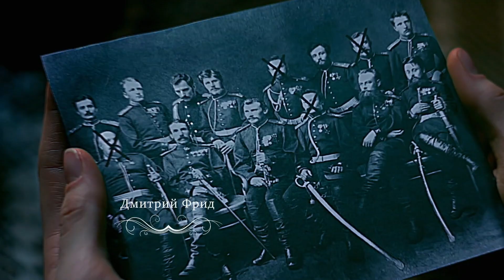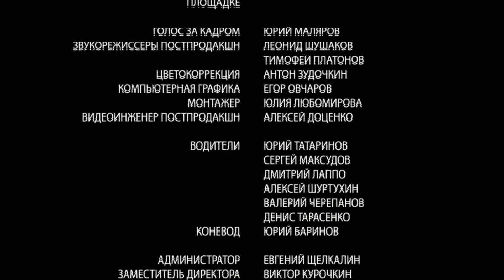जासूस आन्या / Detective Anna (27) | New Released Full Hindi Dubbed Movie | TOP Movie 2023